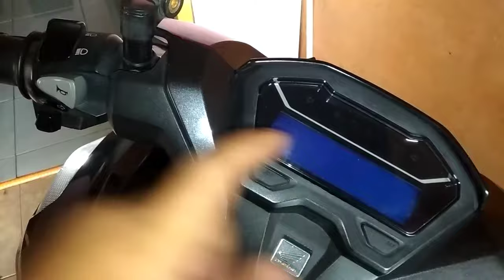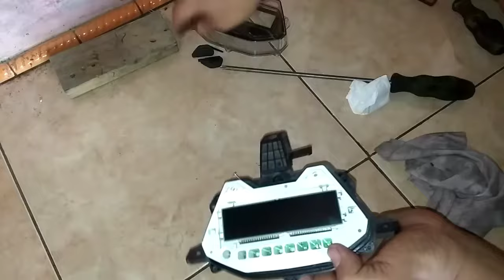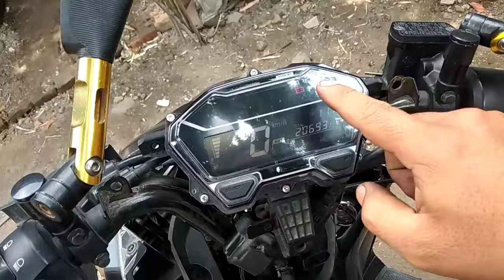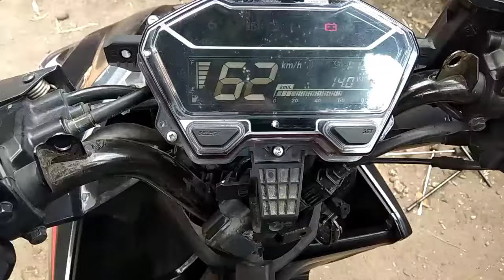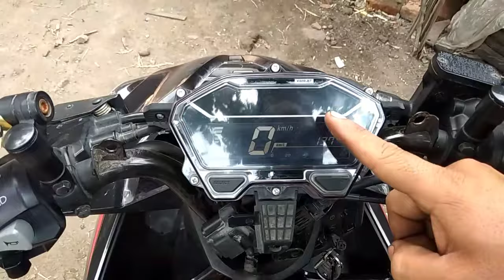SPEEDOMETER VARIO 125 NEW BLANK || KELUAR WARNA BIRU SAJA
Speedometer digital vario 125 / 150 new sering blank.
Banyak permasalahannya mulai dari pcb basah kena air ataupun jalur pcb  mengalami putus.
Selamat menonton.
Semoga video kali ini bermanfaat.
@wak ugenk